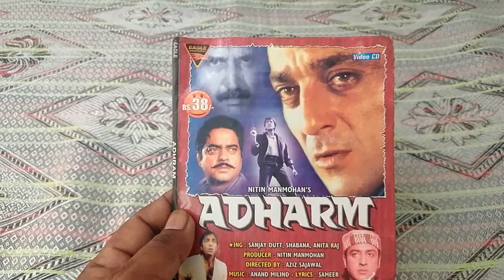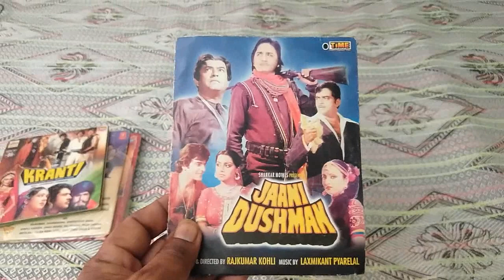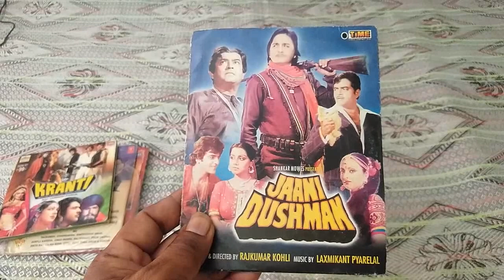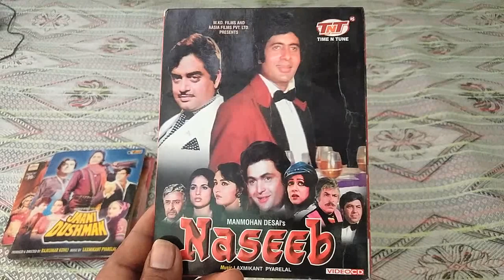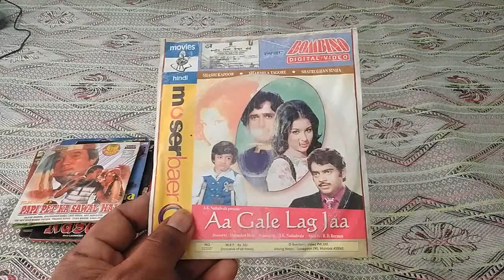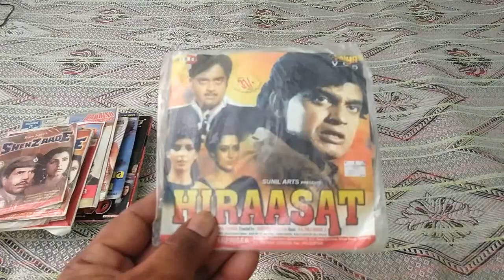Shatrughan Sinha movies vcd cassettes part-1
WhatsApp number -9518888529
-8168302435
5 cassettes se kam ka order nahin liya jayega
1 se 5 cassettes Tak ka courier charge 50 rupaye liya jayega